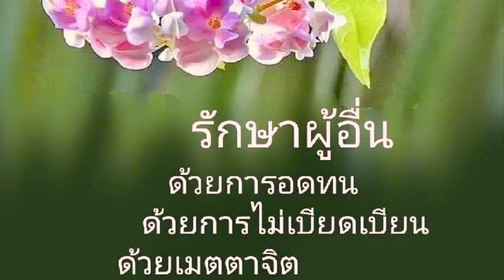134…มื้อเที่ยงของเราในวันที่มีฝนAlberta Canada.